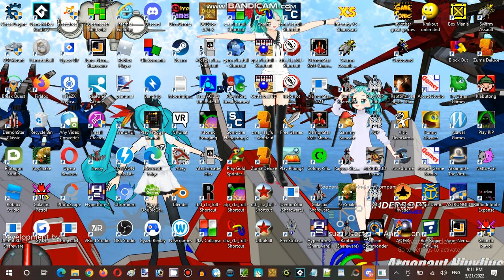Saturday Anime Night Time Streaming Hour at Terminal Internet Reality Establishment 06 Part 04